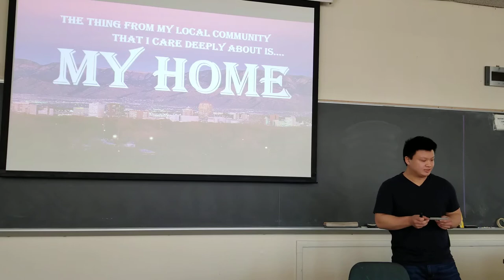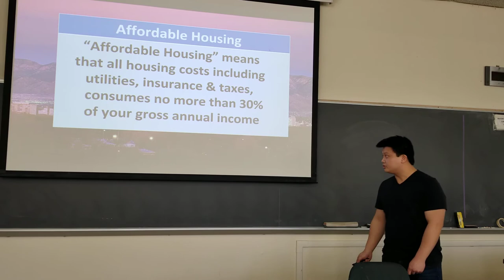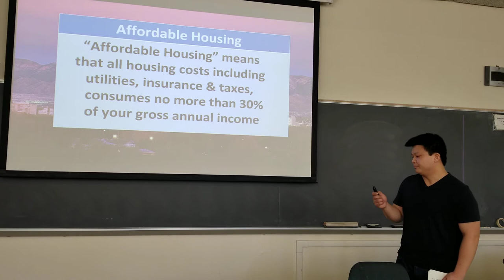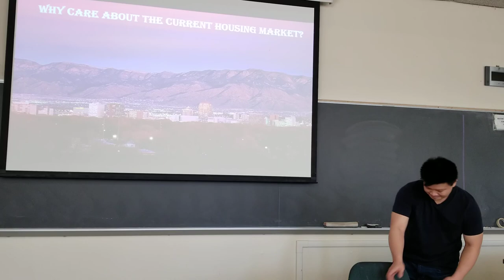'Midterm Presentation' by Brandan Jew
The topic that I care for a lot here in the local community is housing here in Albuquerque. One of the most pertinent issues in the city is the lack of affordable housing units and this is a problem the city is currently trying to address. Housing is a topic that has a deeply personal impact on everyone which is one of the main reasons why I decided to choose this topic. My goal is to give people something to relate to in the short 3 minutes I have to present this topic. I will be presenting this my mid-term with a few PowerPoint slides and now that I know for sure what my topic is, housing, I can confidentially say now that  I am happy with the results of my mid-term project. What went wrong was me changing my topic 7 times and being super indecisive in the end, I hope people can reflect upon their own personal housing experiences and gain better insight into current housing issues. The Bernalillo County (ABCtoZ) Comprehensive Plan is where Ill get current affordable housing information and it will update people on what the city is trying to do to address the city’s current affordable housing problems moving forward in 2020.